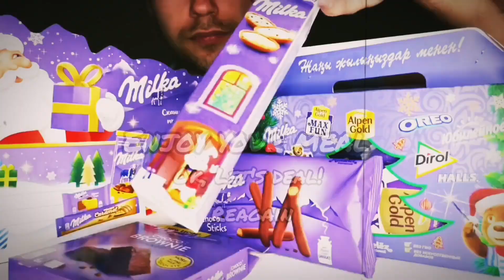ASMR MUKBANG MEXICAN SPICY FOOD BURRITO CALIFORNIA NUTS